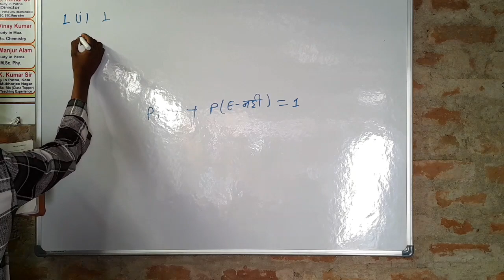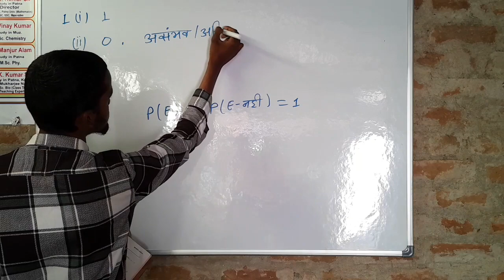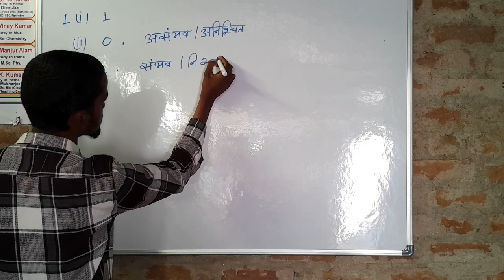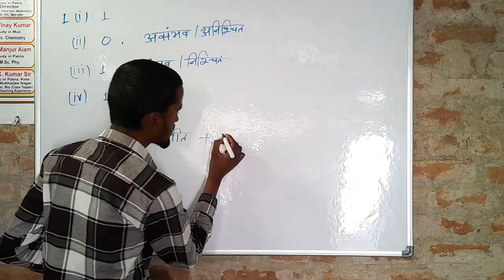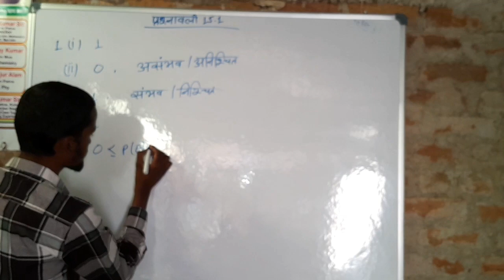prayika 10th class bihar board lecture 1